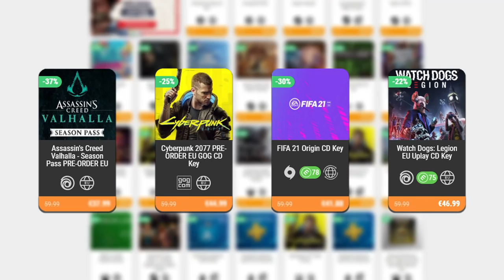LA GRANJA DE INDIELAND • Stardew Valley 1.5 - Episodio 01